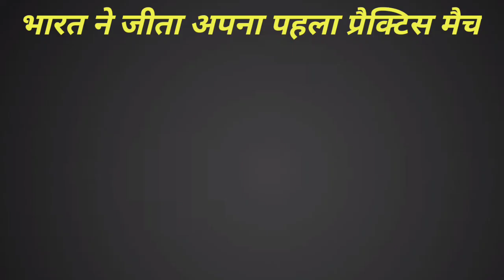Pakistani media reaction on India vs Australia practice match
Pakistani media latest reaction on India beat Australia in first practice match,